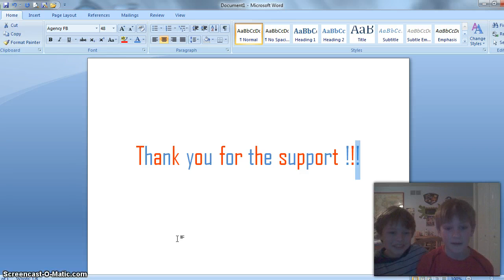Thank You Guys!